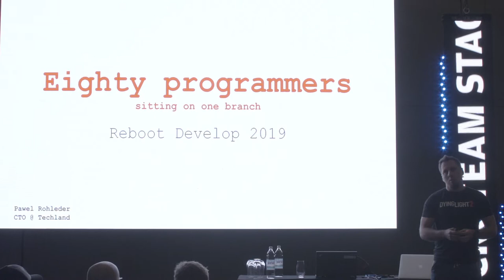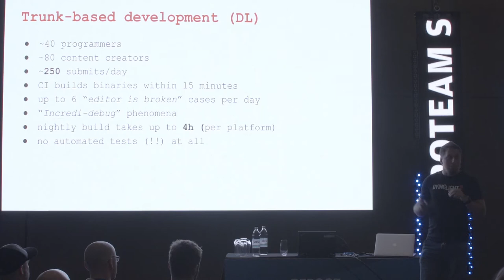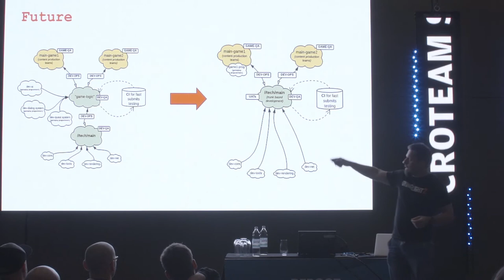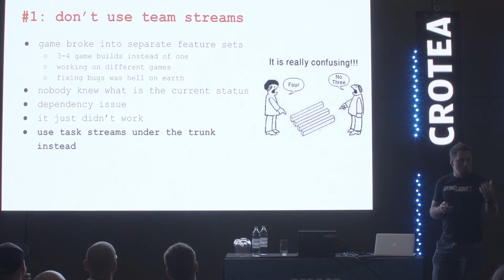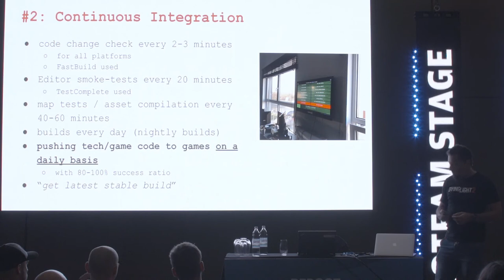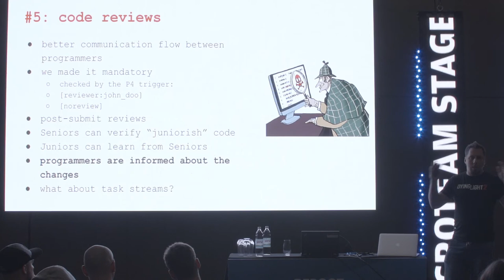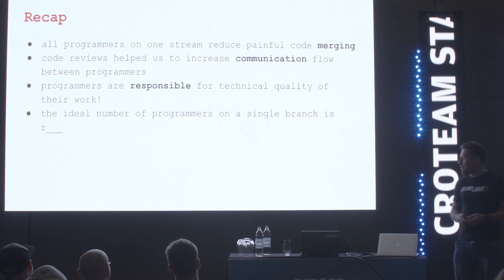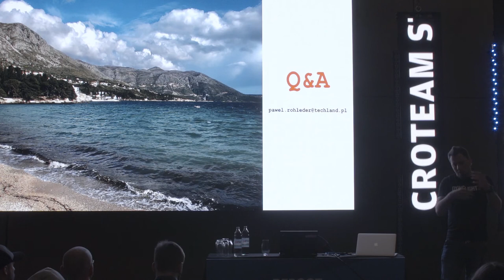Eighty programmers sitting on one branch // Croteam Tech Stage @ Reboot Develop Blue 2019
Eighty programmers sitting on one branch by Pawel Rohleder, Techland.
Croteam Tech Stage is a sponsored track at Reboot Develop Blue conference. Having created its own engine, tools, and know-how, Croteam has been a tech company for more than 25 years as much as it is a game dev studio. This year we've invited some of the best and hard working high-level engineers from all over the world to join us on stage and share their in-depth knowledge.